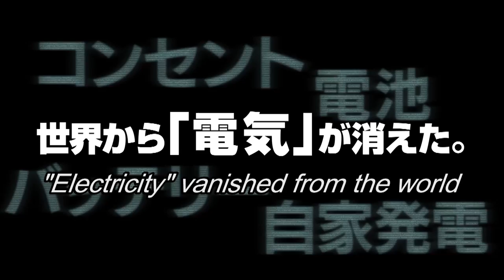Survival Family - Teaser (English Sub)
For more Fuji TV videos in English, visit our official

One day, a sudden battle for survival begins?! Written and directed by Shinobu Yakuchi, comedy-drama film "Survival Family"depicts the journey of survival of the Suzuki Family as electricity has suddenly vanished from the world. Everything that requires electricity comes to a stop. Tokyo is nearly ruined. In order to fin food and water, Yoshiyuki Suzuki (Fumiyo Kohinata) decides to escape from Tokyo with his family... The movie premieres nationwide in Japan on February 11, 2017!